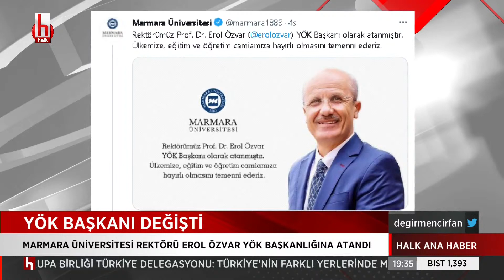MHP lideri Bahçeli: 2023'te Cumhur İttifakı'nın zaferini yaşayacağız!